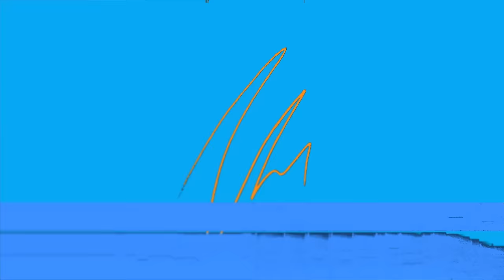I took my AWARD to auditions to show them I'm a GOOD ACTOR | Saint Seseli